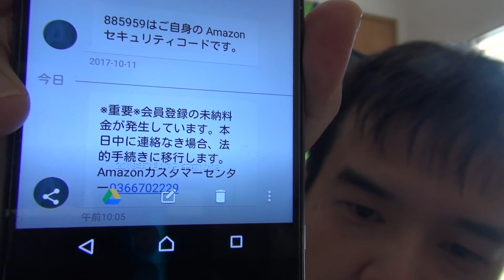許せない！Amazonプライムデーに便乗したワンクリ詐欺横行中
使用機材:Nikon COOLPIX S6600